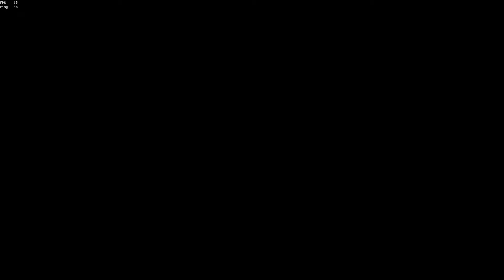Sea of Thieves